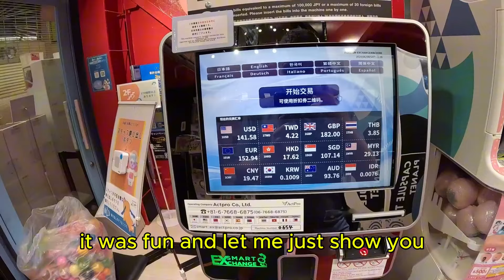Gashapon: Exploring Japan’s Popular Capsule Toys in Kyoto!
Kyoto, Japan in this video, I dive into the fun and colorful world of Gashapon—Japan’s beloved capsule toys! 🎁✨

While visiting Kyoto, I couldn't resist trying out a few Gashapon machines and seeing what unique surprises I could get. From cute mini-figures to quirky collectibles, each capsule brings a new kind of excitement! 😍 Watch as I test my luck and share the fun of these addictive toy machines found all over Japan.

🔹 What is Gashapon? 🔹 Trying out different machines in Kyoto. 🔹 My favorite capsule toy discoveries! 🔹 Tips for first-time Gashapon players.

If you’re a fan of Japanese culture, cute collectibles, or just curious about Gashapon, this video is for you! 🇯🇵🎮